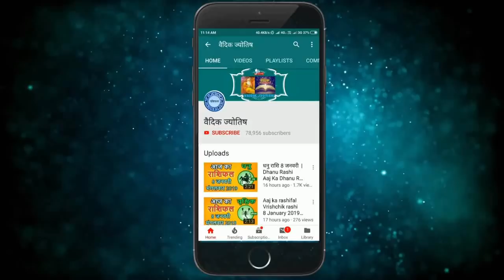सिंह राशि 3 मार्च मंगलवार | Aaj Ka Singh Rashifal | Sinh Rashi 3 March 2020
3 March singh rashi
singh rashiMarch 2020
Dainik Rashifal,Horoscope,Astrology
3 मार्च   सिंह राशि
आज का राशिफल सिंह राशि
सिंह राशिफल